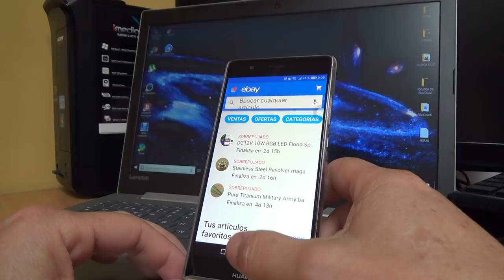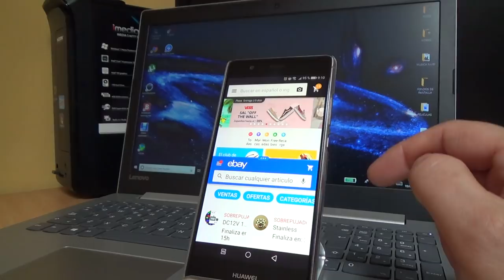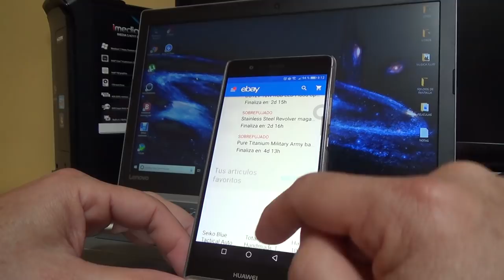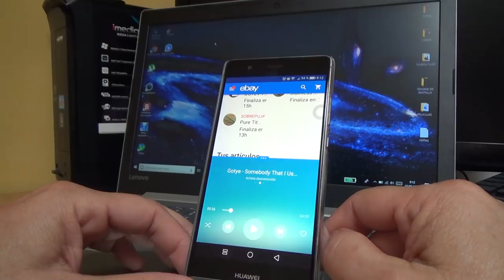HUAWEI PANTALLA DIVIDIDA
Hola, lo primero dar las gracias a LUIS, amigo que me enseño la función de PANTALLA DIVIDIDA, y comentaros que el color de la franja superior del móvil  es el de la app que esta en el lado superior, si tienes alguna duda pregunta, te responderé lo antes posible.